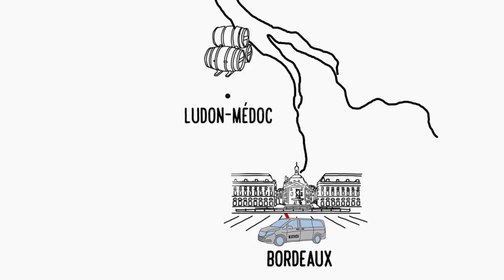БОРДО · Гастрономический кемп · VDVOEM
Этой осенью мы отправимся в Бордо — самый винный регион мира. И приглашаем тебя стать частью нашего эногастрономического VDVOEM Camp #5!

Даты трёх групп кемпа: 25-29 сентября, 2-6 октября и 9-13 октября. Осталось всего несколько мест. Поехали с нами!